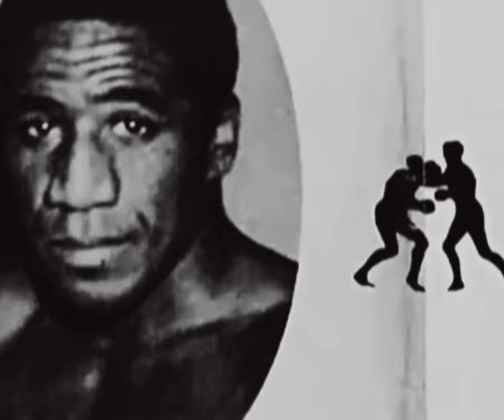Covering Rubin ''Hurricane'' Carter vs. Luis Manuel Rodriguez 1 [February.12th.1965] (BOXING TALK)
On February 12, 1965 at Madison Square Garden in New York Luis Rodriquez met Rubin "Hurricane" Carter in a Middleweight bout. Rodriguez would win the bout by unanimous decision in a 10 rounder.

Rodriguez was a 2-1 favorite.
Carter was ranked No. 3 at middleweight, and Rodriguez was ranked No. 3 at welterweight.
A crowd of 10,806 produced a gate of $44,780.